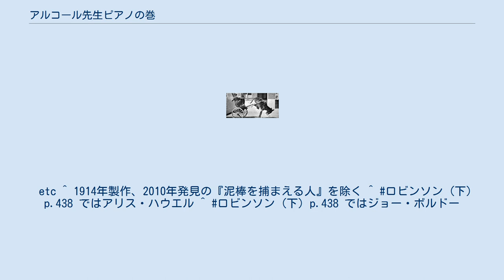アルコール先生ピアノの巻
『アルコール先生ピアノの巻』(His Musical Career) は、1914年公開の短編サイレント映画。
キーストン社による製作で、主演・監督はチャールズ・チャップリン。
1971年に映画研究家ウノ・アスプランドが制定したチャップリンのフィルモグラフィーの整理システムに基づけば、チャップリンの映画出演31作目にあたる。
 ピアノ運搬人のチャーリーは、相棒のアンブローズ（マック・スウェイン）とともに666ストリートの家にピアノを運んでいたが、間違って999ストリートの家に運んでしまった。
2人は本来の注文主のところに改めてピアノを運ぼうとするが悪戦苦闘の連続で、ついにはピアノを湖に落としてしまう。
 この作品はのちに、チャップリン以外の手によって発展した形でスクリーンに再登場する。
ローレル&ハーディの1932年製作の映画『ミュージック・ボックス』がそれである。
チャップリンはまた、当時の一巻もの作品で90ショットを要するところを、この作品ではわずか27ショットに抑えている。
細かくショットを刻むよりも一つのショットを長めに取った方が、より喜劇的演技が生きるとチャップリンが判断したためであり、この手法は間もなくバスター・キートンも自作に取り入れることとなった。
冒頭でチャップリンがマック・スウェインにワニスの缶を飲ませるギャグもある。
etc ^ 1914年製作、2010年発見の『泥棒を捕まえる人』を除く ^ ロビンソン (下) p.438 ではアリス・ハウエル ^ ロビンソン (下) p.438 ではジョー・ボルドー